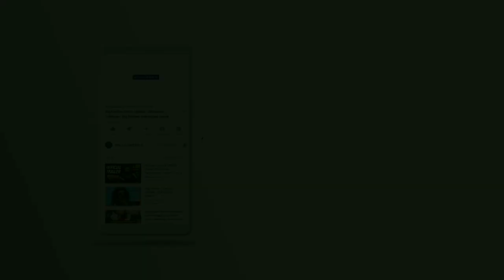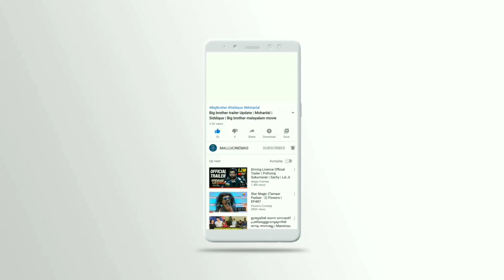സൂപ്പർ താരത്തിന്റ മകനെ കണ്ടു ഞെട്ടി ആരാധകർ | Varane Avashyamund | Suresh Gopi | Sobhana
Do you understand this young boy who was featured in the movie ‘Groom Wanted’? – actor suresh gopi’s son madhav suresh’s entry into film field through varane avashyamund movie

Dulquar Salman, Shobhana, Suresh Gopi and Kalyani Priyadarshan will be the central characters. Anoop Sathyan is the director of this movie. Suresh Gopi and Shobhana are back together after 13 years. But the film also features a star son.

Madhav Suresh, the second son of Suresh Gopi, debuted in this film. Madhav’s entry is in Suresh Gopi’s action scene.

MALLUCINEMAS | Follow Us On

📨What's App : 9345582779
Second Channel : MALLUCINEMAS ENTERTAINMENTS